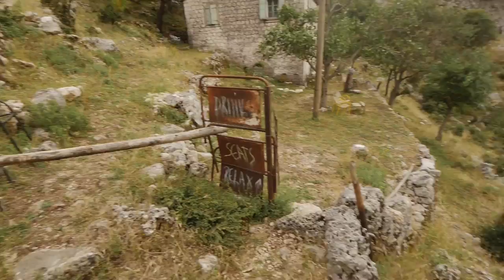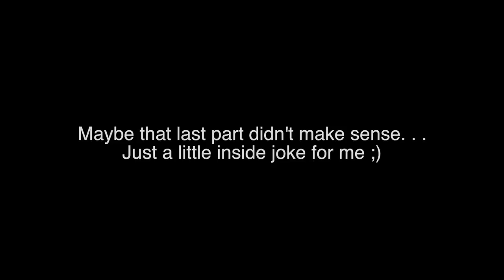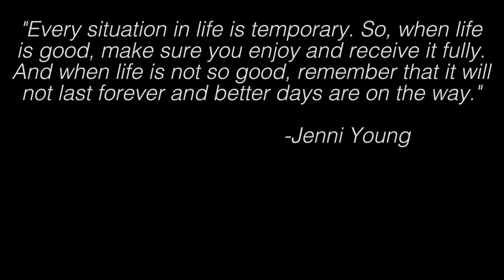Didn't want any problems. . . *VLOG 357